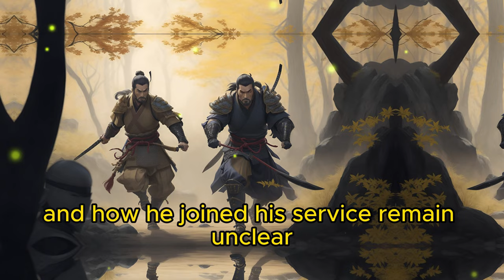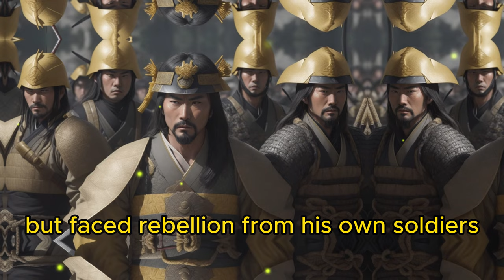HATTORI HANZO: The Demon Samurai/Ninja (Japanese History Explained)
Discover the captivating story of Hattori Hanzo, a samurai with a hidden identity as a legendary ninja during Japan's Sengoku era. Known as "Ani Hanzo" or "Hansard, the demon," Hanzo's life was filled with battles, loyalty, and intrigue. Join us as we delve into his early training, his service to Tokugawa Ieyasu, and his rise to become a leader of ninjas. Uncover the legends surrounding Hattori Hanzo's supernatural abilities and explore the mysteries that shroud his true powers. From his daring rescues to his crucial role in protecting the Tokugawa Shogunate, Hattori Hanzo's legacy continues to captivate and inspire.